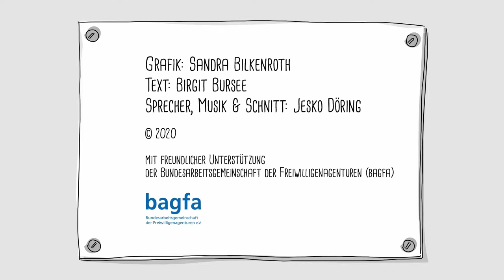Freiwilligenagentur - Wie finde ich ein Engagement?